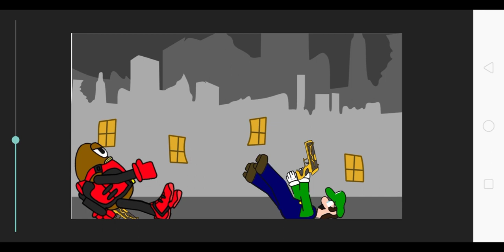Killer Bean Vs Luigi (Mario's Brother)